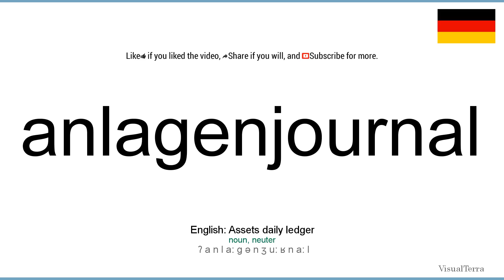How to pronounce: Anlagenjournal (German)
How to pronounce anlagenjournal in german
Wie anlagenjournal ausgesprochen Deutsch
Die deutsch aussprache von dem wort anlagenjournal.
Cómo pronunciar anlagenjournal en aleman
Comment prononcer anlagenjournal en allemand
Come pronunciare anlagenjournal in tedesco